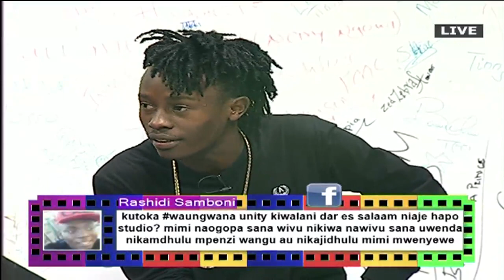5SELEKT - Hii ni kauli tata ya Young D kuhusu Dogo Janja na Young Kiler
Hii ni kauli tata ya Young D kuhusu Dogo Janja na Young Kiler